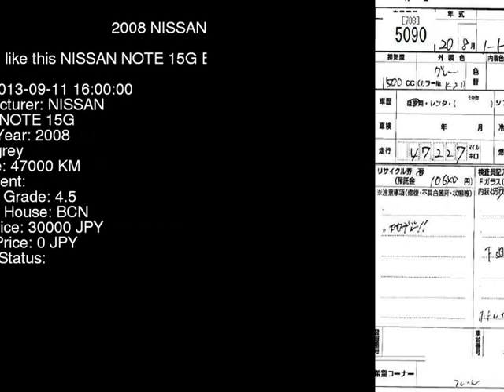2008 NISSAN NOTE 15G E11